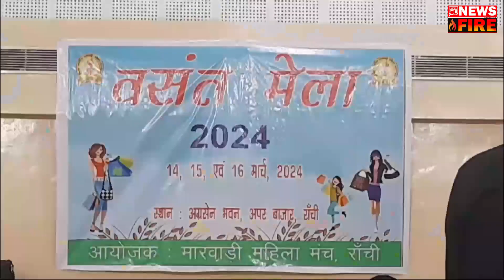To make women more economically independent and aware, Marwari Mahila Manch